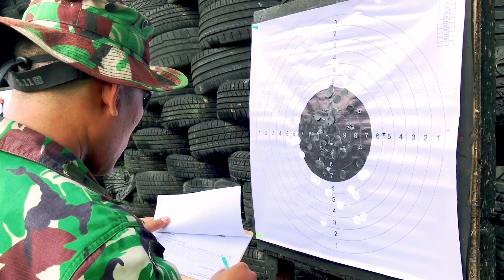HARUS BANYAK LATIHAN LAGI… PRACTICE MAKES PERFECT…